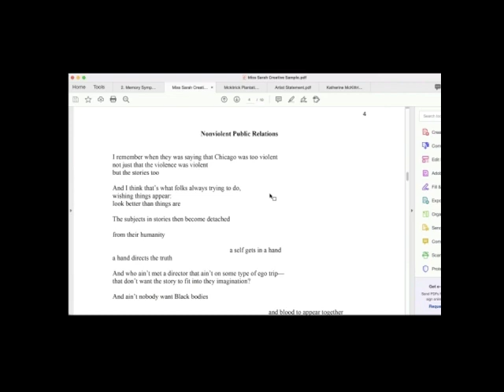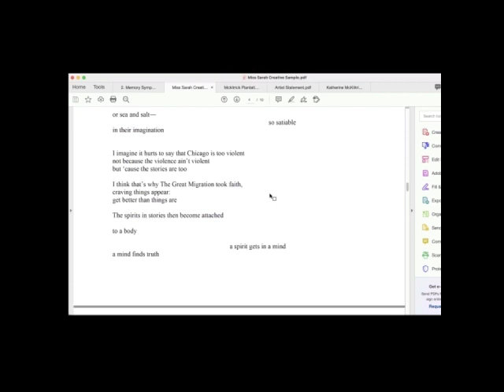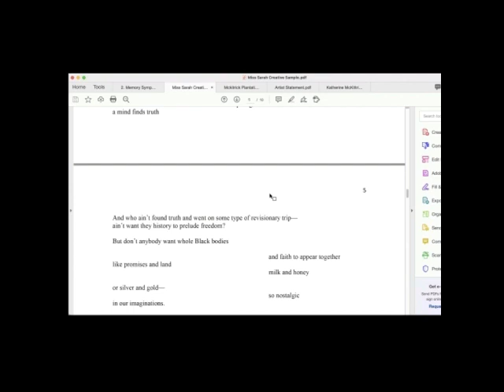The Chorus Episode 4: On Black Sense of Place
For Episode 4 of The Chorus, we discuss Katherine McKittrick’s “On Plantations, Prisons, and a Black Sense of Place” Our guests for this episode are Bobbi Kindred, author, scholar, and artivist and Kelly Clemen, Ph.D. student and scholar in Black and Indigenous Studies. Bobbi shared prose writing that explores sobriety and recovery through Harriet Jacob’s loophole of retreat. Kelly shares a poem about Black land and water relationships that is sparked from her experience in Black Surf Week. Brittney shares a Triptych painting that visualizes alternative narratives and Black imaginations toward another Black world. Rasheena shares a poem that explores a black sense of place through The Great Migration.